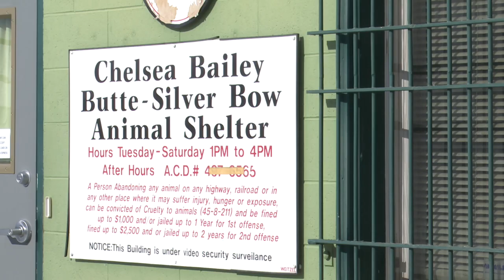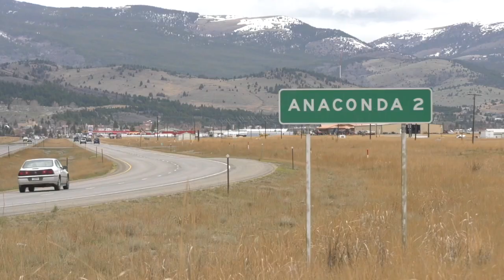Montana filmmaker to donate part of film proceeds to Butte animal shelter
A Montana filmmaker will donate a portion of the proceeds from his latest film to the Chelsea Bailey Animal in Butte.